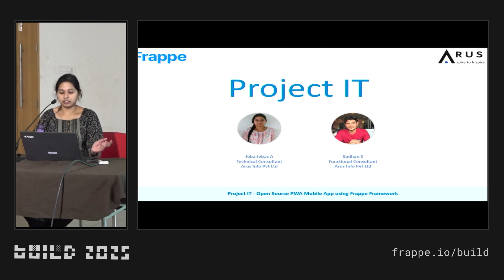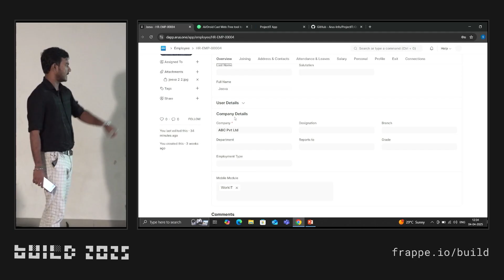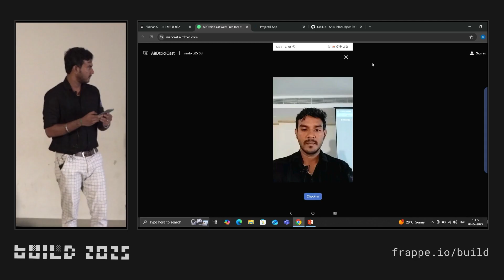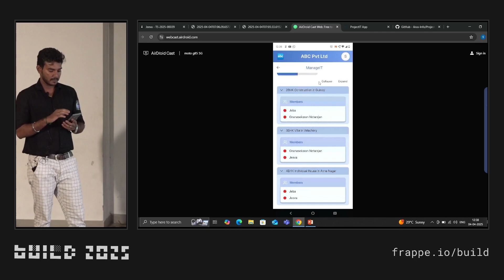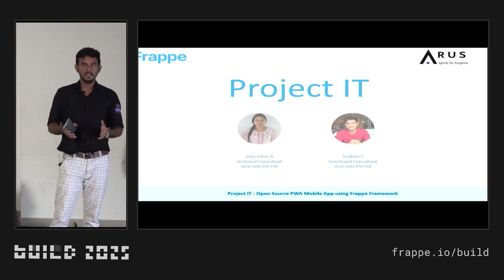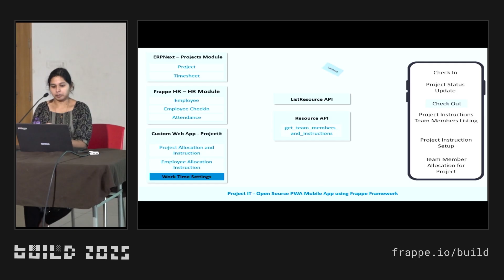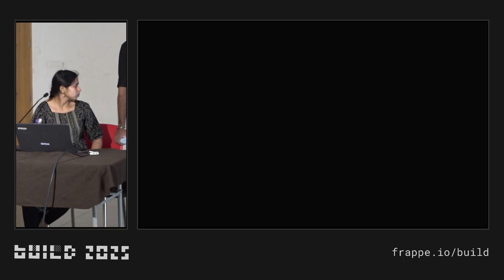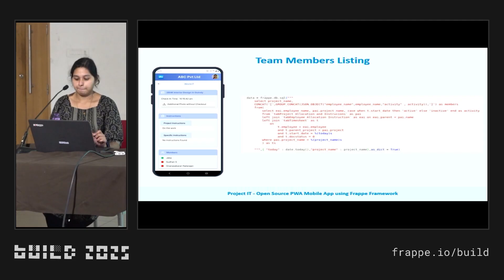ProjectIT - Open Source PWA Mobile app using Frappe Framework | Jeba Jebas and Sudhan S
Jeba Jebas and Sudhan S demo ProjectIT, an open-source PWA mobile app built on Frappe Framework. It helps field staff log time with photo check-ins and connects directly with ERPNext’s Project module.